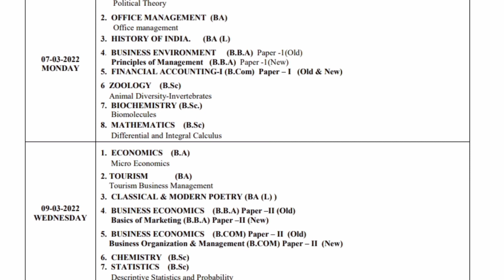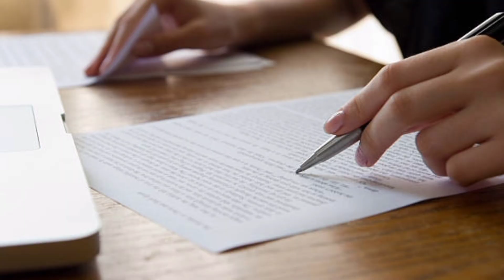KU Exams Time Table Released 2022|| 1st 3rd 5th sem Degree Exams